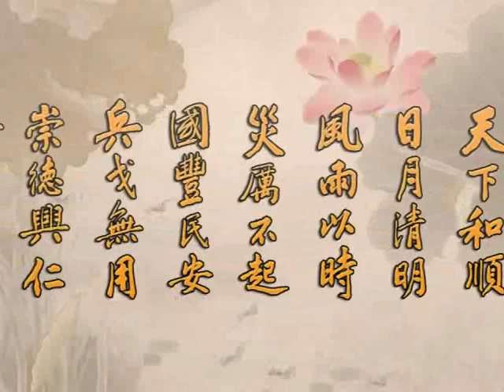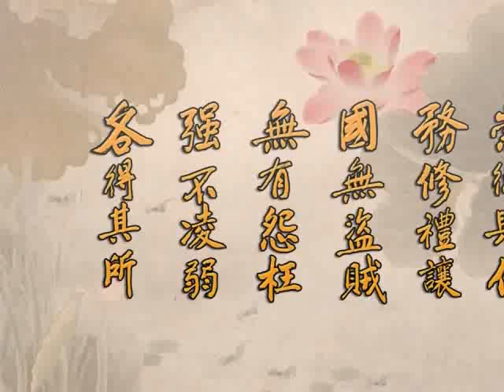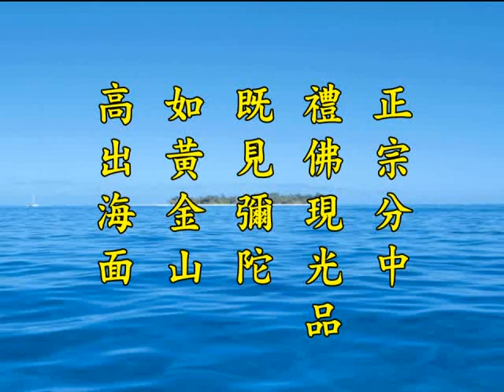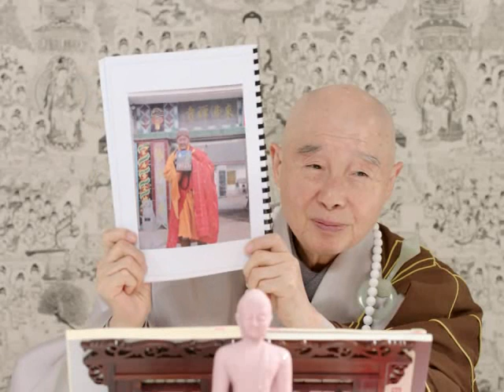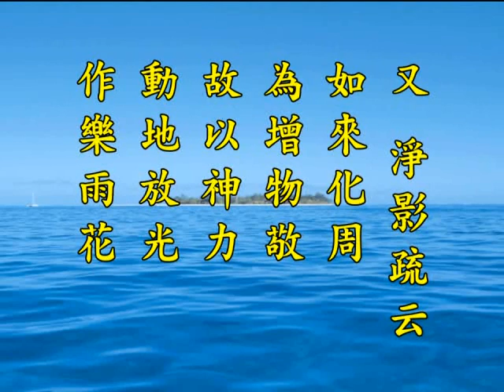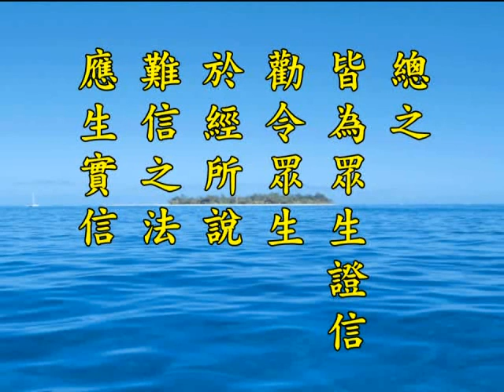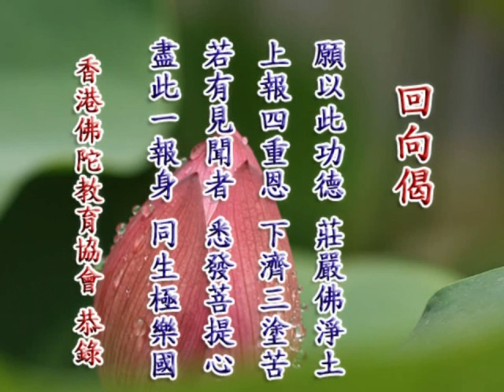2012净土大经科註 净空老法师主讲644